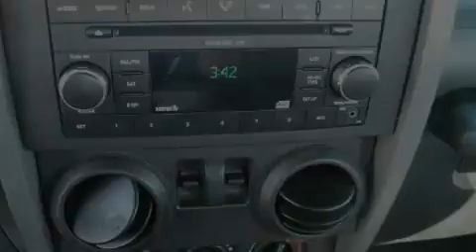2007 Jeep Wrangler Hurst TX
Year: 2007
 Make: Jeep
 Model: Wrangler
 Engine: V6 3.8 Liter
 Trans.: Automatic
 Exterior: White
 Miles: 34,430
 Interior: Gray
 Stock: F11J10371

 7740 N.E. Loop 820

 Used 2007 Jeep Wrangler Ft. Worth TX